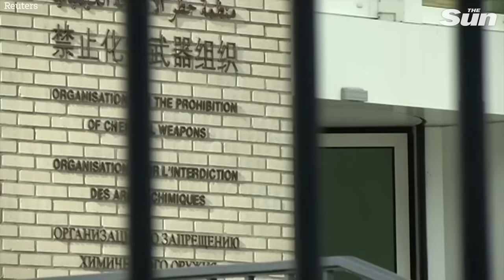Ukrainian drones obliterate Russian tanks and boats as Putin's troops turn to 'illegal' gas attacks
THIS is the moment Ukrainian drones blow up tank in huge blast as Russia turns to 'illegal' tear gas tactics.

The Ukrainian military says Russia has ramped up its illegal use of riot control agents on the frontline to try to clear trenches as Moscow begins to make bigger advances in the east more than two years since its full-scale invasion.

Read related:
Ukraine warns WW3 will erupt & the West will be next if they lose war against Russia – unless US passes £50bn funding